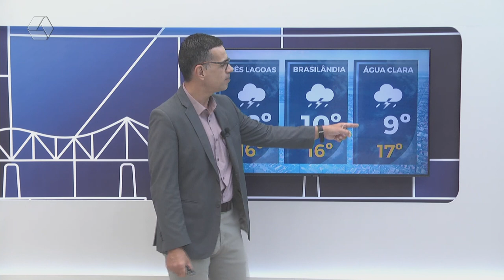Confira a previsão do tempo para Três Lagoas e região